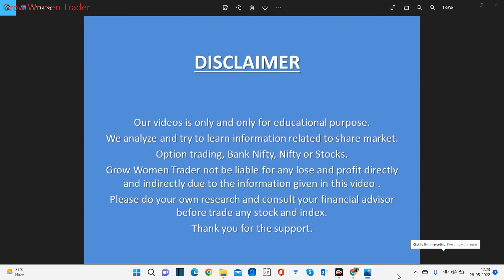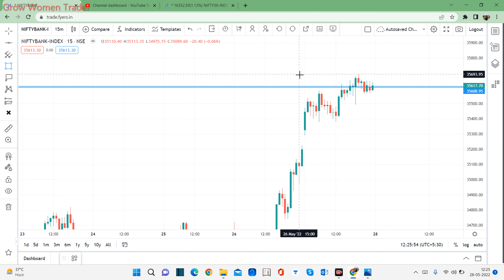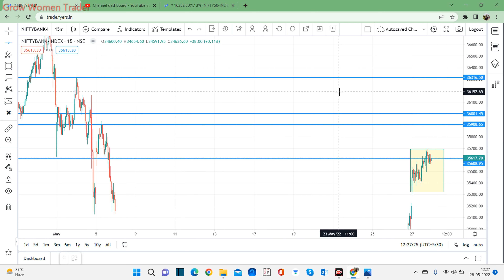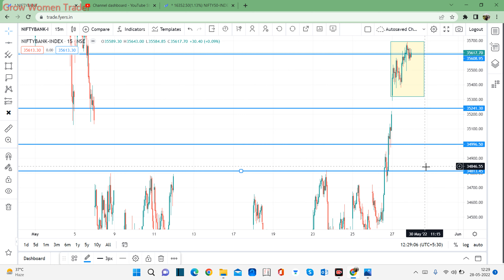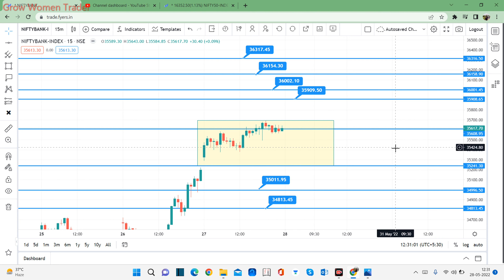BANK NIFTY ANALYSIS FOR MONDAY\\ BANK NIFTY ANALYSIS FOR 30 MAY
DISCLAMIR

Grow Women Trader not be liable for any lose and profit directly and indirectly due to the information given in this video .